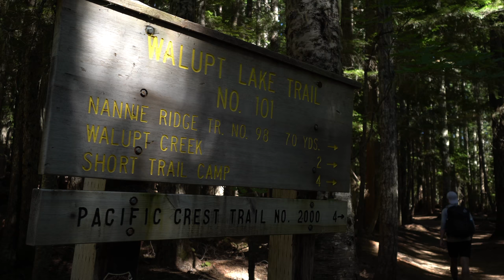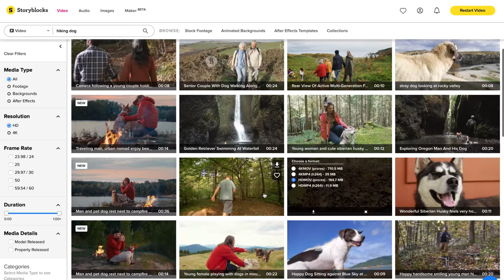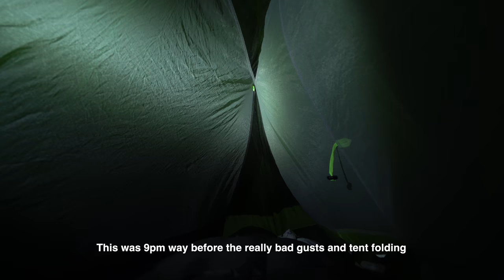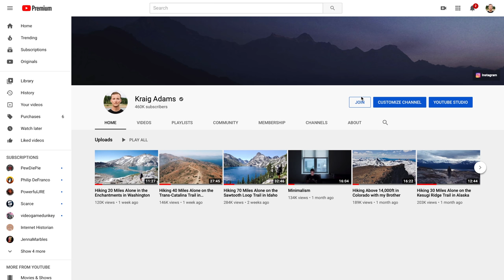Hiking 40 Miles Alone on the Goat Rocks Loop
00:00 Hiking 40 Miles Alone on the Goat Rocks Loop
14:46 Hiking Guide and Behind the Scenes